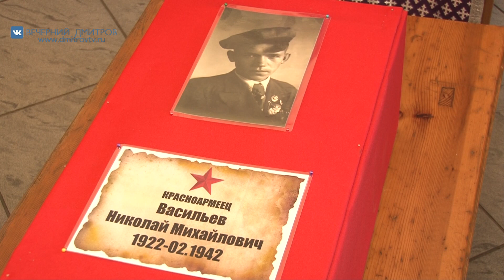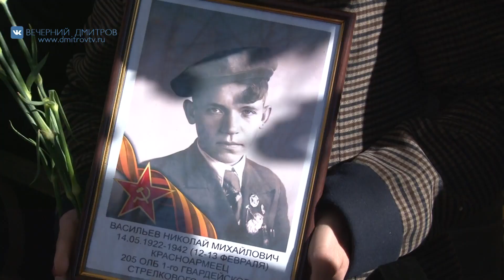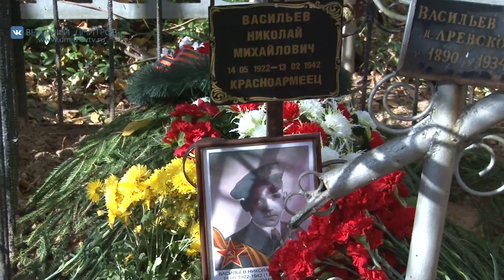Захоронение солдата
Репортаж из села Покровское, где состоялось перезахоронение останков нашего земляка Николая Васильева, погибшего в далеком 1942 году под Новгородом